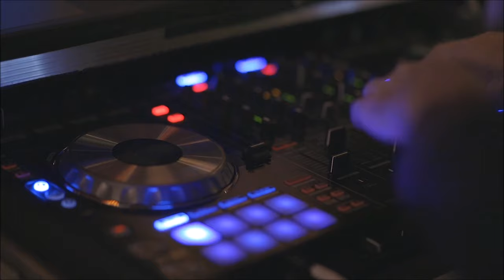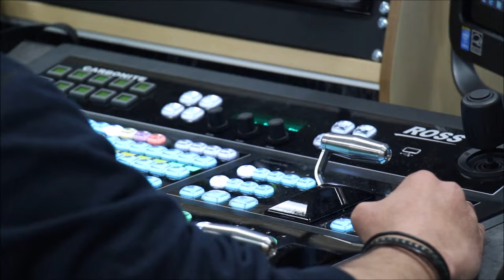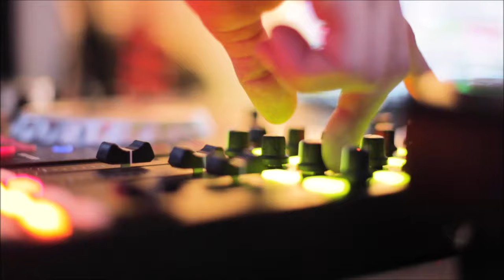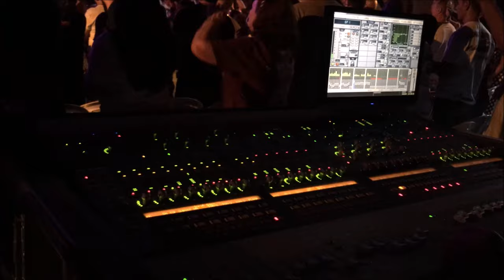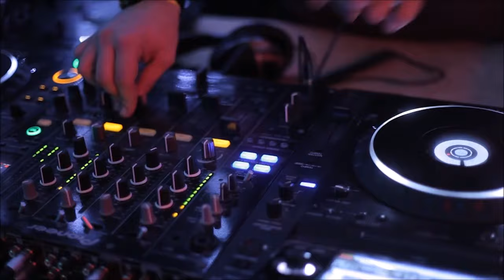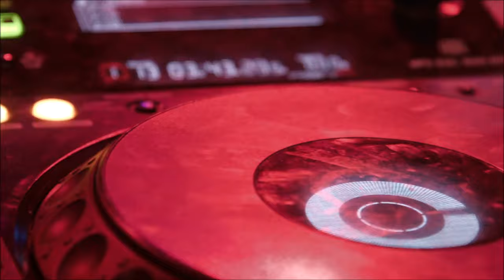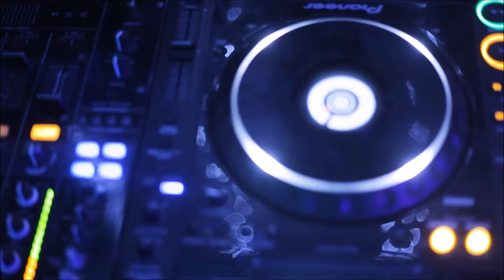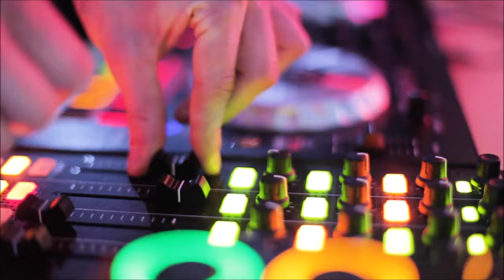Los 90 La epoca de oro La Nueva Luna Gilda Los Avila Los Forasteros Lia Crucet Los Mirlos Karicia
00:00 PIDEME LA LUNA – LOS MIRLOS
01:16 BOQUITA PERFUMADA – SEXTETO IMPERIAL
03:57 NUNCA VOLVERAS – LA NUEVA LUNA
05:36 PICADITO – TRUENO
06:57 QUISIERA VOLVERTE A VER – LA FUERZA JOVEN
08:24 LOQUITO POR TI – LA SONORA BONITA
10:32 NI DE PIEDRA NI MADERA – LOS CARTAGENEROS
11:39 MI CAPRICHITO – GILDA
12:50 TE AMO – LOS AVILA
14:48 QUE BELLO – LIA CRUCET
16:54 LA POLLERA AMARILLA – GLADYS LA BOMBA TUCUMANA
18:11 MATADOR – QUIMBAYAS
19:34 DIEZ MIL LAGRIMAS – LOS FORASTEROS
20:29 LA COSQUILLITA – ALCIDES
22:08 LA CHOLITO – LOS BOYS
23:39 COMO UN ROBOT – GRUPO GREEN
25:20 NADA QUE VER – KARAKOL
26:34 PALOMA AJENA – LOS MIRLOS